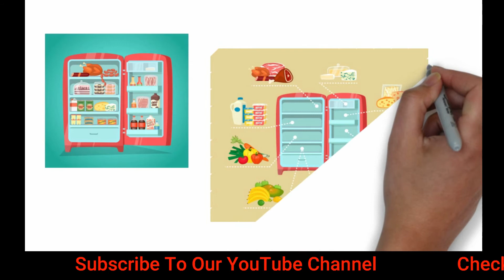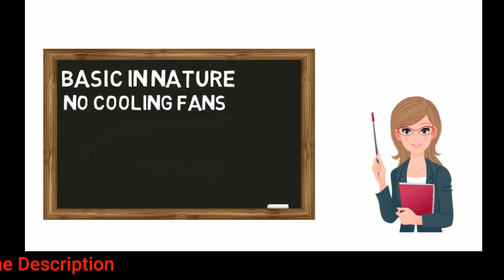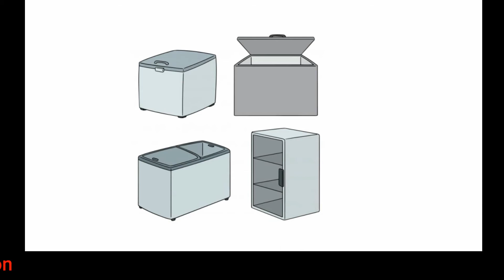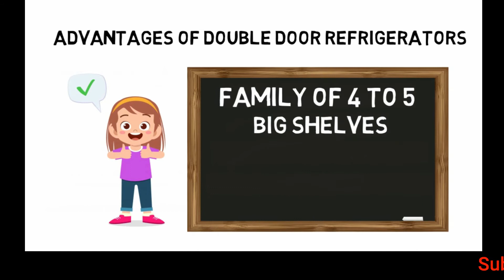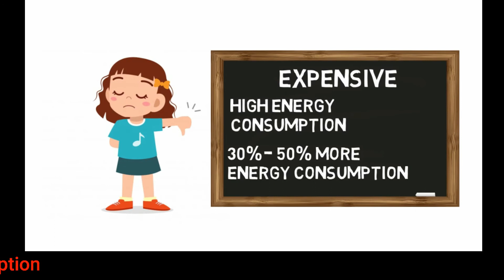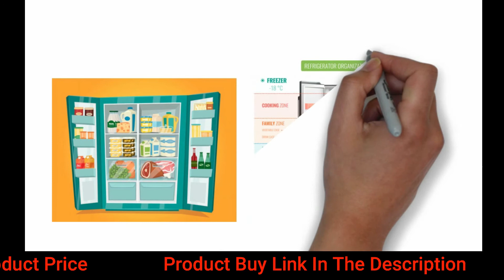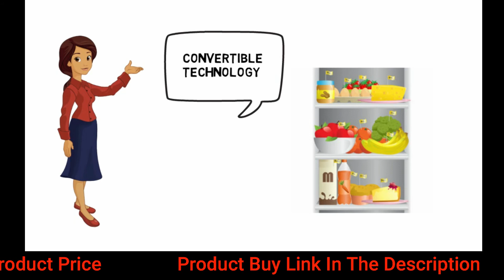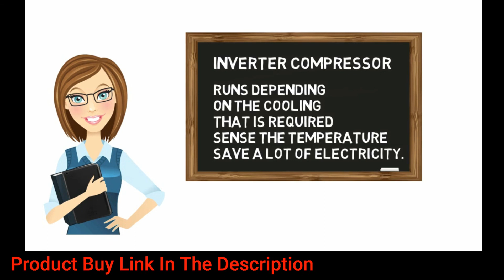(தமிழில்) Buying Guide For Refrigerators in India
→ Whirpool 190 L Direct cool single door
→ LG 190L Single Door Direct Cool 4-Star Refrigerator
→ Samsung 192L Single Door Direct Cool 5-Star Refrigerator
→ Haier 195L 5 Star Single Door Direct Cool Refrigerator
→ Haier 220L Single Door Direct Cool 4-Star Refrigerator

Best Triple Door Refrigerators in India: (Check the below products on Amazon)
→ Whirlpool 240L Fp 263D Royal Protton Frost-Free Multi-Door Refrigerator
→ Whirlpool Frost Free Multi-Door 330 L Refrigerator Model number: FP 343D Protton Roy
→ Whirlpool Frost Free Multi-Door 300 L Refrigerator Model Number: FP 313D Protton Roy